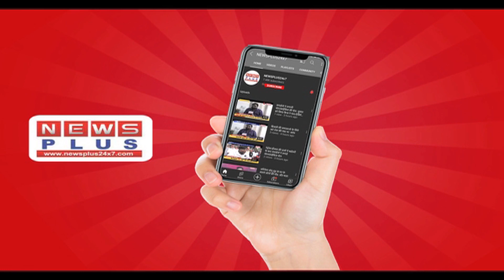लखनऊ- जेपी नड़्डा के स्वागत में पहुंचे सीएम योगी कई मंत्रियों और कार्यकर्ताओं के साथ